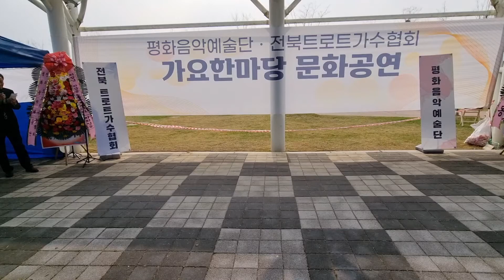우리부모님(금달래)덕분에(구재영)여경재 윤정희 김정애 유현숙 윤용숙/전북트로트가수협회,